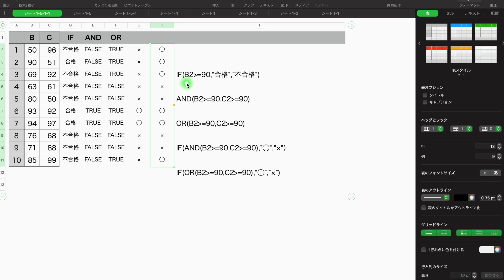【関数】IF & OR を同時に使用 for Numbers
【関数】
IF & OR を同時に使用 for Numbers